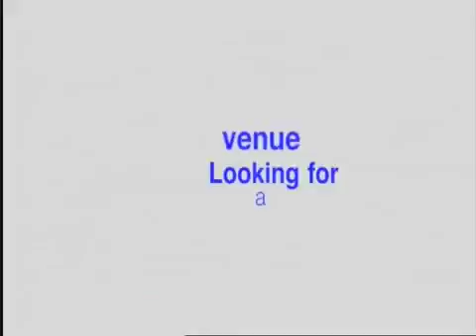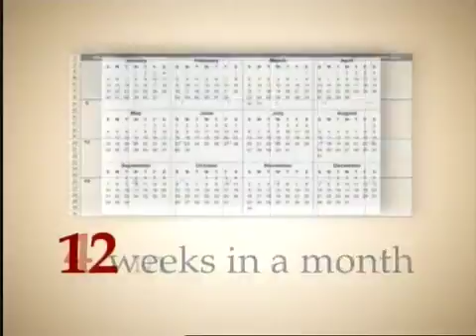Check Point 17 08 2017 1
Με τις ιστορίες «των παιδιών της καρδιάς μας», τα οποία φιλοξενούνται στα δημόσια και ιδιωτικά Ιδρύματα,.

The aftershow for the 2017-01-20 recording of CheckPoint Plus.

GUARDA TUTTI I VIDEO CORSI DI CHECK POINT SU Corso di sci video con lezioni a puntate realizzate con la scuola di sci JAM SESSION e il maestro di sci Valerio Malfatto.